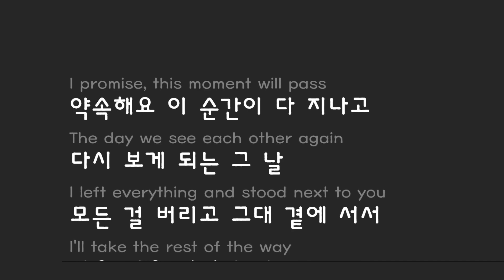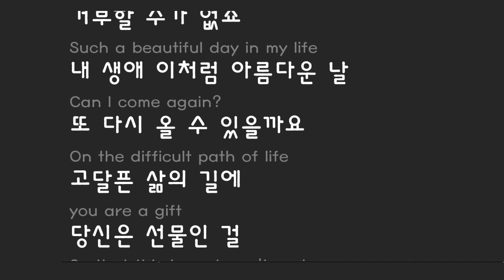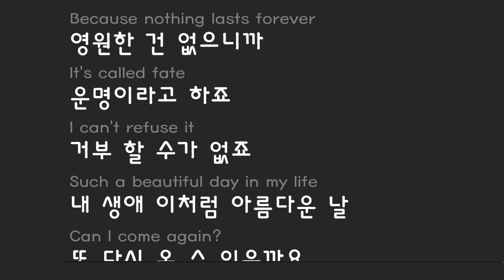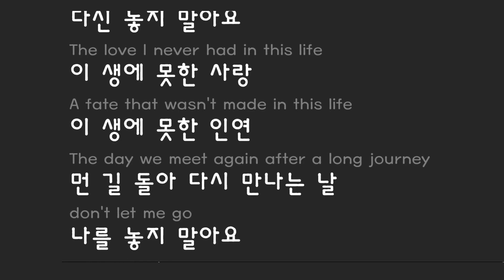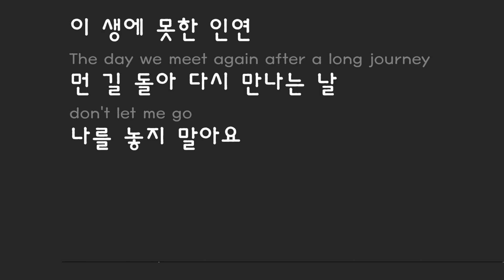이선희 (Lee Sun Hee) - 인연 (Fate) - Little vocal - 노래방 + 가사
Feel free to use and put my video link in your description
자유롭게 사용하고 설명에 내 비디오 링크를 넣으십시오.